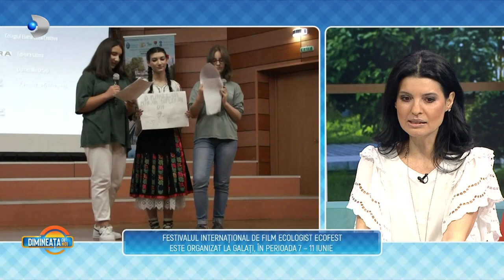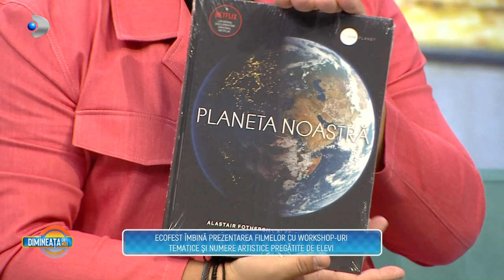Dimineata cu Noi (03.06.2022) - Ecofest, activitati extrascolare inedite pentru elevi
Astazi la ,,Dimineata cu Noi" va anuntam ca un festival de film ecologist incepe la Galati, saptamana viitoare. Este dedicat copiilor si tinerilor, insa mai multe detalii aflam de la Lavinia Sandru, presedinta ECOFEST.
Festivalul International de film Ecologist ECOFEST se afla la cea de-a 12-a editie. Ce se poate face acolo?